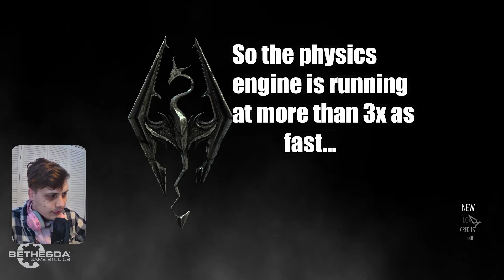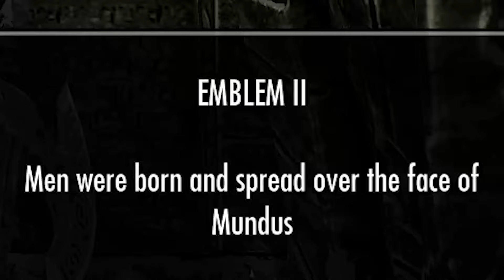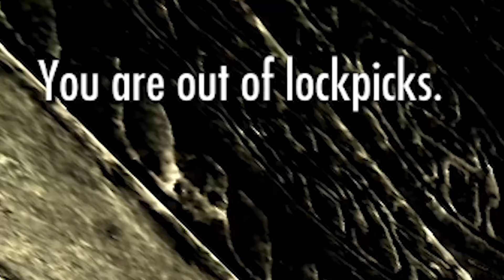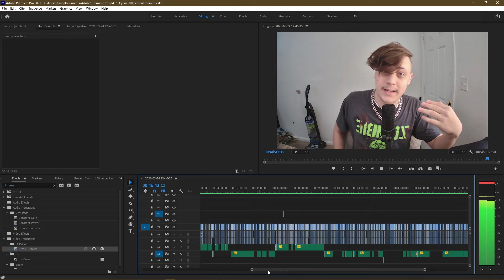I'm going to 100% Skyrim - Skyrim Funny Moments 100% completion playthrough [Part 1]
I am going to 100% complete skyrim. Every. Single. Quest.

In this first video I am starting it off in the obvious place, the main questline! Dragonborn Vs. Alduin! We make our way through the entire story from Helgen to High Hrothgar, learn the power of the greybeards, and slay Alduin.

Future planned episodes will cover:
Thieves Guild
Dark Brotherhood
All daedric artifact quests
The Companions
The Civil War
The College of Winterhold
The Bards College
Dawnguard
Dragonborn
And all side quests.
I intend to make 1 video each for every questline listed above. However, there are over 100 side-quests, and that will have to be broken up into a few different videos.